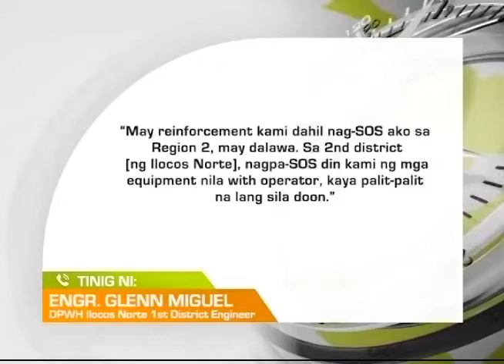Regional TV News: Pagguho ng Lupa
May karagdagang equipment na mula sa Cagayan para tumulong sa clearing operations sa landslide sa Pagudpud, Ilocos Norte.